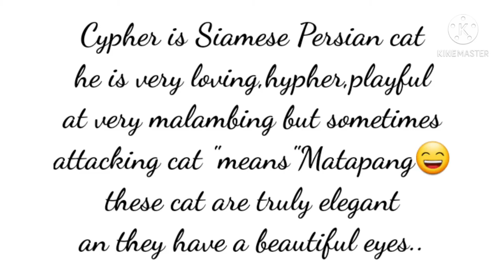Introducing our siamese persian cat(LDR)🇵🇭💚🇳🇿